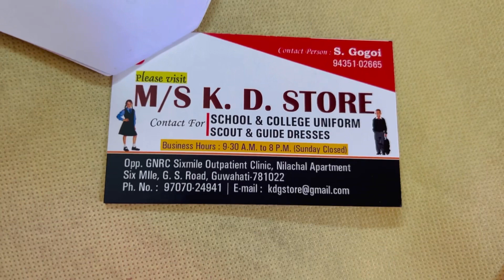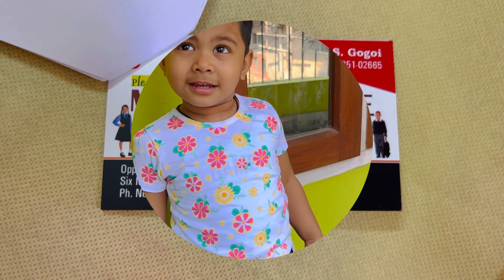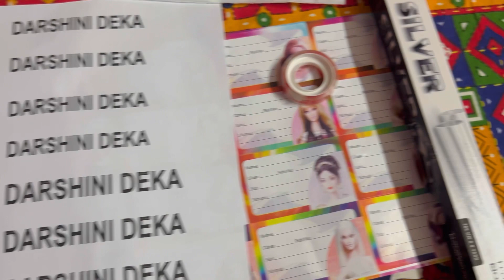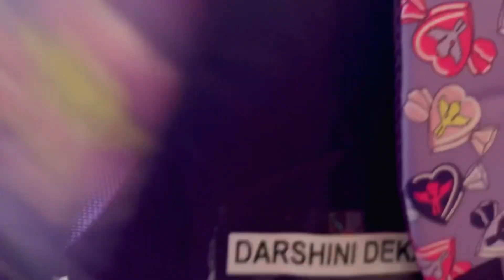Preschool ত Myra ৰ প্ৰথম 5 দিন॥ মাক দেউতাক হিচাপে আমাৰ অনুভৱ॥deepshikhavlogs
Preschool ত Myra ৰ প্ৰথম 5 দিন॥ মাক দেউতাক হিচাপে আমাৰ অনুভৱ॥

Musician: @iksonmusic